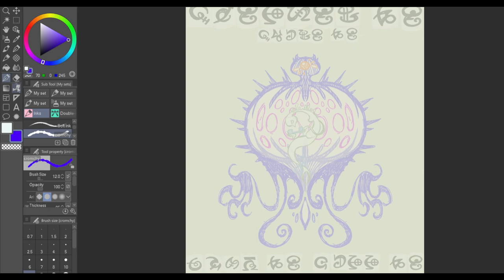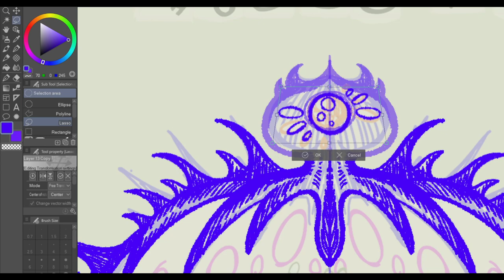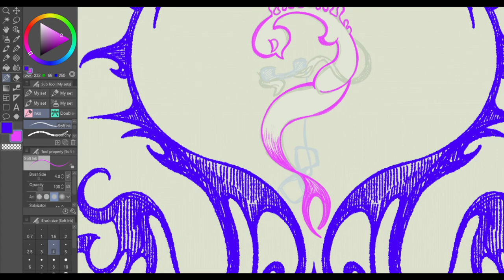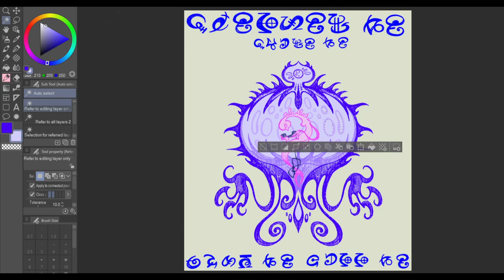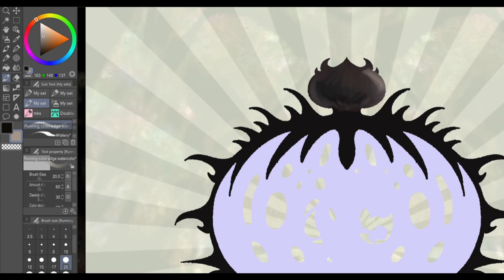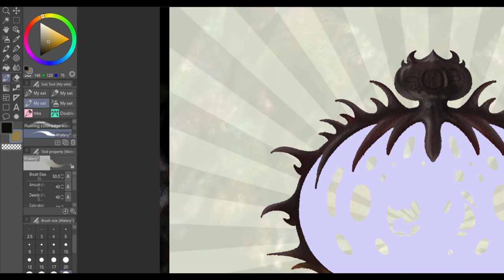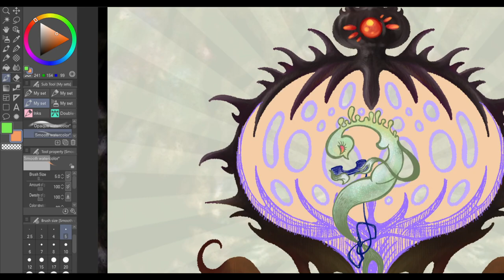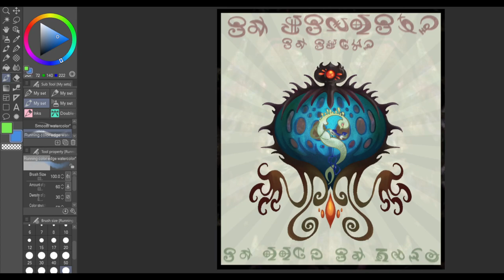Cupel Speedpaint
Cupel: Heartbreak shaped

Elapsed time: 2:55:30

This is a super old concept made as a vent, but now that I have some time to process everything, I was able to complete it. Thus, ending that chapter of my life c: